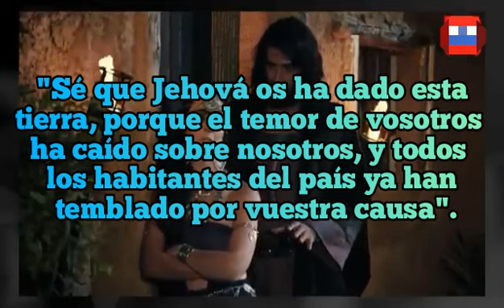Josué capitulo 2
Reavivados por su palabra consiste en leer un capitulo por día de la Biblia y meditar en la palabra del Señor!